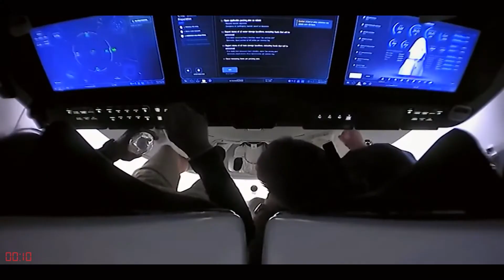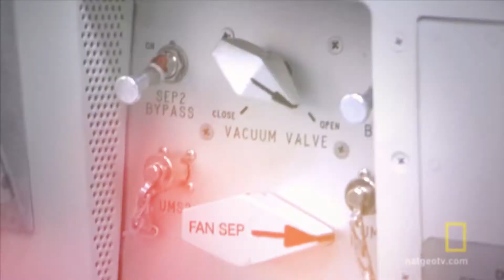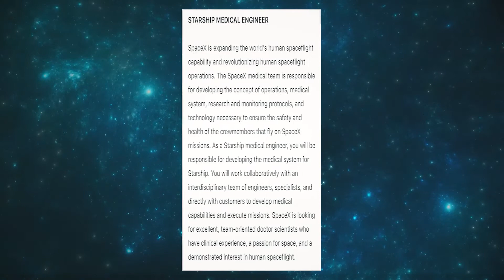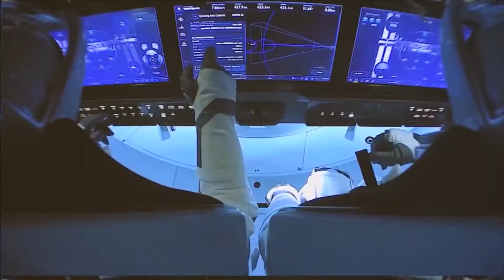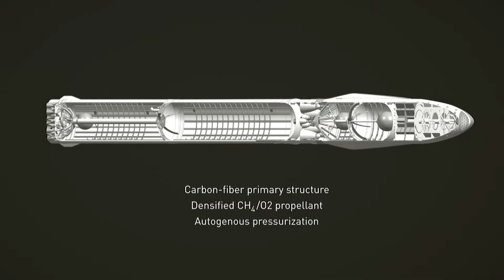This Is How SpaceX Starship Handles Life Support!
SpaceX Starship will usher in the next phase of manned spaceflight and space exploration, allowing us to construct permanent colonies on the Moon, Mars and beyond, based on the lessons learned from the Dragon spacecraft and Falcon rocket flight.

According to SpaceX CEO Elon Musk's 2016 Starship concept, the vehicle will carry well over 100 people per flight with eventual aspirations to carry up to 200 passengers. SpaceX is now highly committed to constructing the best life support systems aboard Starships. So come, take a look inside SpaceX Starship!